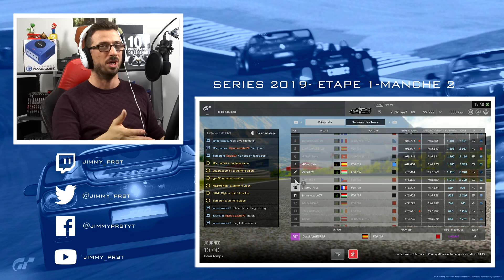GRAN TURISMO SPORT : SÉRIE 2019 - ETAPE 1 MANCHE 2 I On joue des coudes !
Le championnat Officielle Séries 2019 des nations commence, je représente la France et je doit porter haut les couleurs de mon pays.

|| PARTENAIRE ||

|| MA LIGUE ||

|| PRST MOTORSPORT ||

|| RÈGLES ||

|| FAQs ||

- j'enregistre avec un Avermedia Game Capture II
- Micro Auna-900B
- Volant thrustmaster T300Rs GT Edition
- Console : Ps4 Pro
- Casque : Turtle Beach PX22/ Anua 900B

|| CONTACT & PARTENARIAT ||